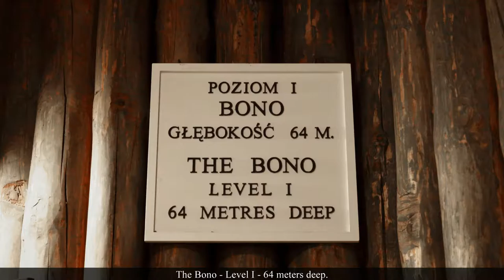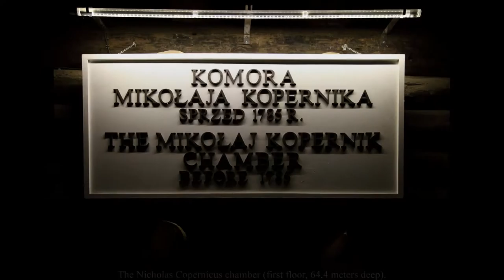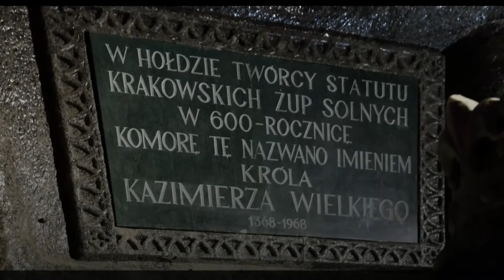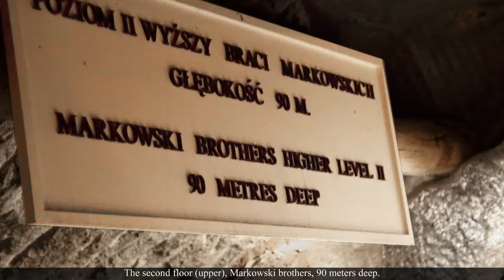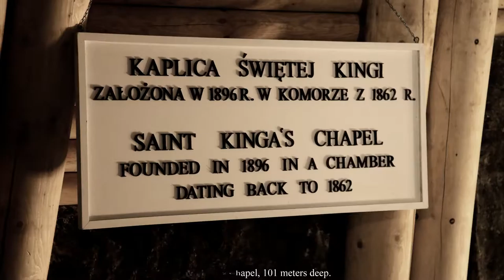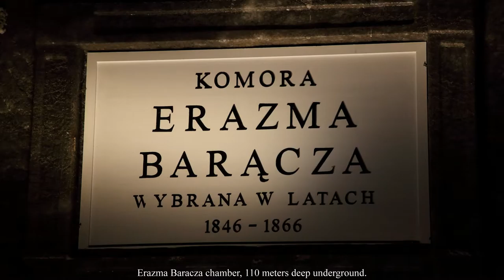Poland - Wieliczka Salt Mine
The salt mine of Wieliczka is one of the most interesting and best known tourist venues in Poland. The salt mine constitutes unique evidence of material culture, which was corroborated in 1978, when it was entered on UNESCO's first World Heritage List.

Background Music
Artist: Blue Dot Sessions
1- Album: Aeronaut. Track: 1. The Zeppelin
2- Album: Nursery. Track: 7. Callow
3- Album: Pecan Grove. Track: 4. Tripoli